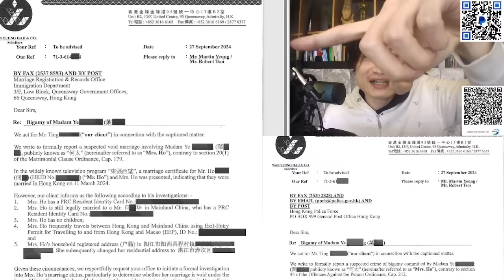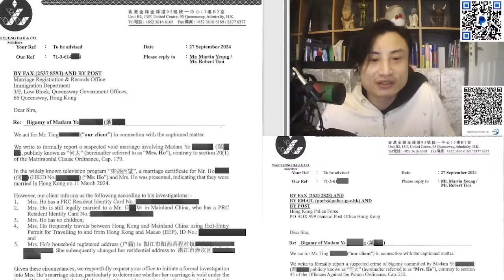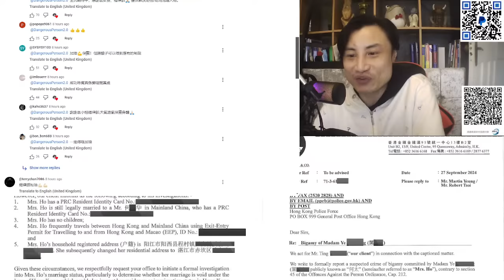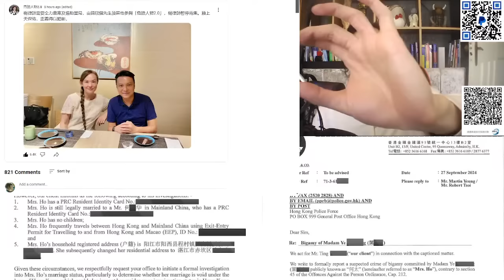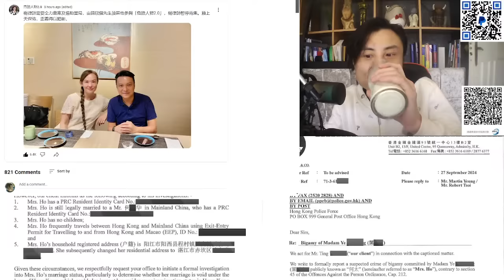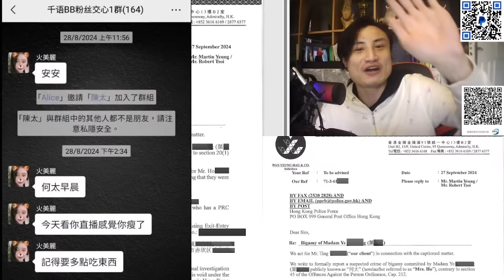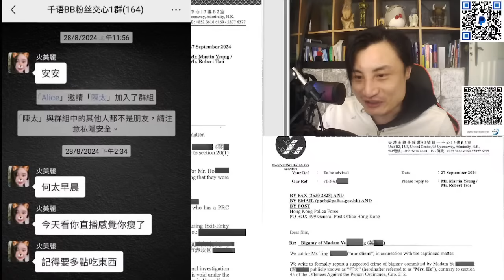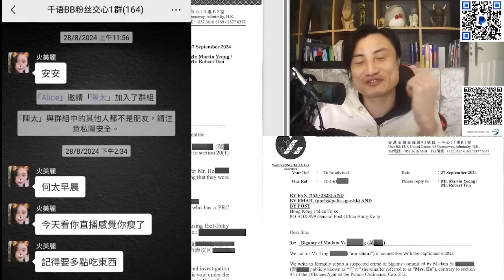河馬末日！屯門警區第四警區調查組已接手調查本人早前對何太發佈本人AI影片報案！律師團隊已代表本人向警務處及婚姻註冊處提供何太涉嫌重婚資料｜翁靜晶稱楊律師需協助當局查案｜直播精華27/9/24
河馬會否被沒收香港身份證？翁靜晶爆爛賭華嫂喺湛江行政拘留！未同何X華離婚，喺香港又同何伯結婚？
黑粉團大爆河馬老巢程村黑材料，金坪村人夫見到Hugo有咩反應？河馬直播親口承認有兩個名
河馬二五扮收版權做假？馬高變馬哥真相？何伯河馬感情不再？主頻變單人頭像
河馬今日去睇酒店，阿門疑開定房傾嘢？直播對酒店嫌三嫌四｜黑粉團爆：早前大量黑粉走去報公安內幕，河馬喺派出所玩左幾個鐘
無國界醫生已報警、向YT投訴！考慮告河馬！感謝甄妮姐姐出手｜申訴專員做河馬？主動調查當局收回公屋單位流程與安排
河馬小號直播自爆被封號：甄妮姐家燕姐都夠膽得罪！報章、名人啲新聞都係作出嚟屈我！我捐唔捐錢關你叉事！阿Dee話要隊冧我！你哋班Pk、恐怖分子
河馬直播：阿水被惡意課金？我要見特首！拒絕回應肥鵝利用泰國水災喺河馬粉絲FB叫人捐錢
肥鵝公開富豪果照當係劉定堅｜河馬帳號仍需封7日！上訴成功昨晚直播出返嚟！河馬肥鵝繼續扮反面做戲！肥鵝聲稱唔識空姐
河馬直播被Cut鐘收紅牌！肥鵝假冒河馬自導自演！未夠二千蚊立唔到案告我詐騙
河馬直播：又抄作無國界醫生R課金！而家縮水捐課金10%！我有防美麗Set咗唔可以Del我啲嘢！人哋鍾意課我吹吖！我老豆係神醫因車禍過身又認親認戚
河馬直播又出嚟扮喊R課金：再反口唔捐錢！黑粉走去害無國界醫生！又屈我利用慈善機構呃課金
甄妮督促記得要追河馬捐款！無國界醫生沒有授權籌款！河馬話今日返香港報警又係大話
網民再掀舉報潮！河馬開通盈利後出現退訂潮！十蚊母子喺酒店門口等河馬？
河馬YT已開盈利！喺兆康出現？肥鵝想埋邵子風堆搞分化？陳恵敏千金數臭美麗！河馬有新YT帳號！河馬大鬧乞衣水可以搵律師團隊欺壓我哋，我都可以用張嘴對抗律師！繼續鬼打鬼放錄音
河馬直播：收到恐嚇信等我出唔到鏡，聽日報警！乞衣水律師信係假！有冇粉絲寶寶課金比佢？
河馬涉嫌犯詐騙罪？用無國界醫生名義叫人課金！首次盈利直播收631課金｜已有市民去信房署！肥鵝小羅一有課金就多謝
劉定堅涉犯法？疑假冒警方錄音：電話可以隨便公開！好多警察跟蹤河馬？披露訊息使河馬提高警覺！阻礙警方調查｜7頭堅一齊返香港｜劉扮報警受理！電子報案只接受香港事故
周生Phone in：唔想大家因為劉定堅針對我太太｜河馬二五：已起底霸氣哥！要求幫劉洗白！繼續鬼打鬼，肥鵝、阿Dee再公開錄音
揭肥鵝恐怖過河馬一百倍！如何操控河馬！肥鵝上完網台扮慘後又自爆叫河馬退房！二五上網台推卸責任，數臭阿水
河馬二五城市論壇阿叔阿門以為聲大夾惡就係道理？以為個台係自己？Reset部機乜嘢紀錄都？不停上網台洗白，無反駁美麗變信美麗講嘅嘢｜河馬直播現場疑出現二五？
河馬直播爆二五大鑊：6個二五諗住夾八十萬搵律師搞無良乞衣！律師去英國帶乞衣返香港受審？無人可以控制我
肥鵝親口承認幫河馬錄音流出！仲上埋深圳？金主兩萬蚊資助河馬住酒店？金主同肥鵝爭寵爆大鑊？河馬扮同二五反面唔肯播語音？使乜要播夠一個鐘？成日睇電話
河馬前金主與肥鵝隔空罵戰｜前金主再爆料｜肥鵝拍卡上咗河馬酒店中途這劇本所以唔落播？